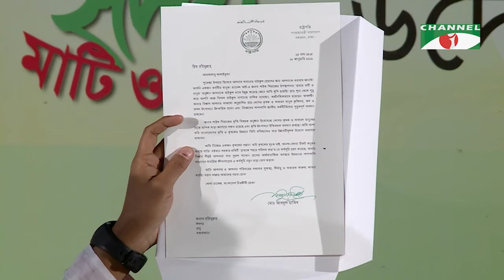Taroka Kothon | EP-8723 | Shykh Seraj | Atiur Rahman | Channel i Shows